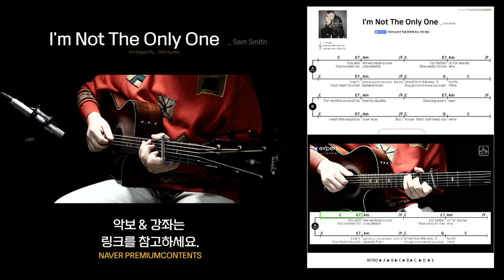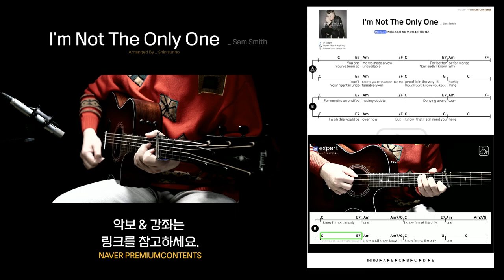I'm not the only one - sam smith 기타강좌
카포를 낮춰가면서 원곡보다
낮춰가며 부르세요.
무려 다섯키나 낮출 수 있는
5capo 버전입니다.